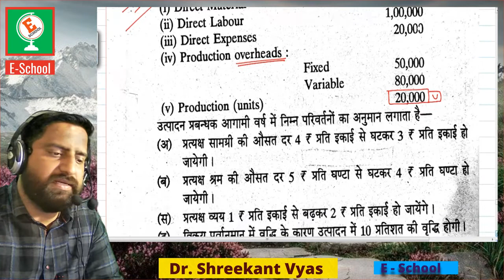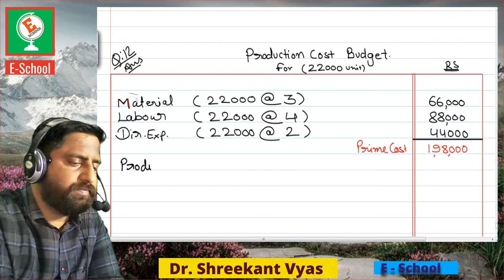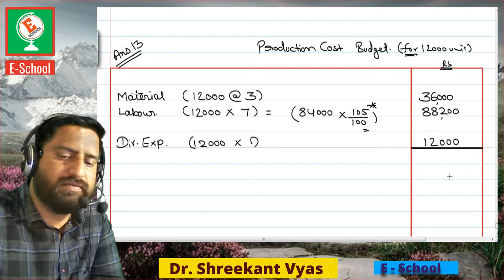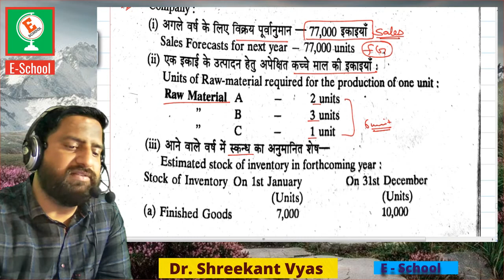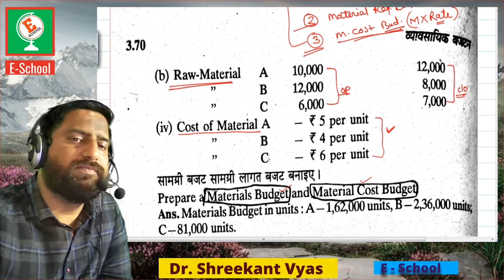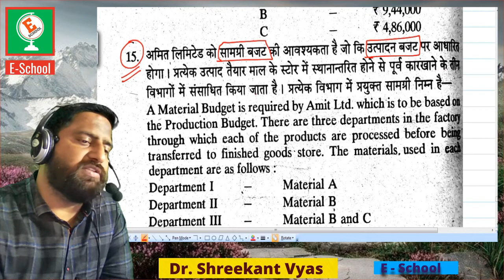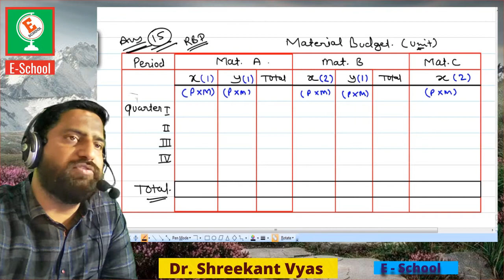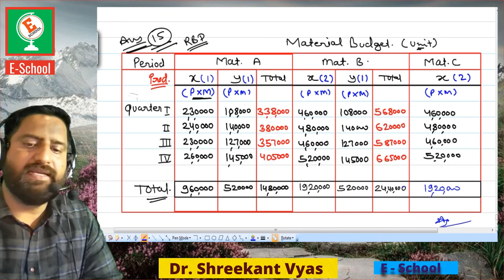B.com.3, Type of budget II , Budgeting Q 12, RBD Book.